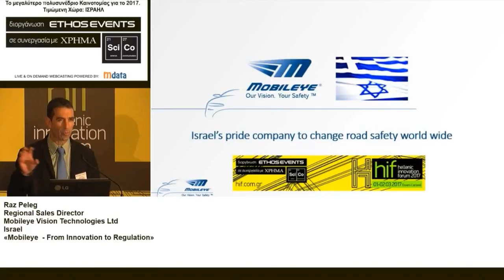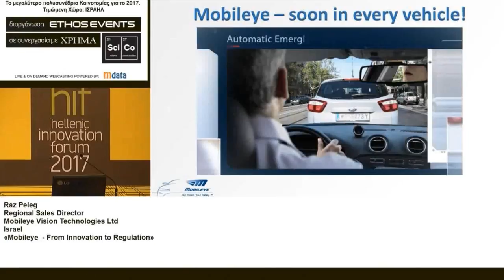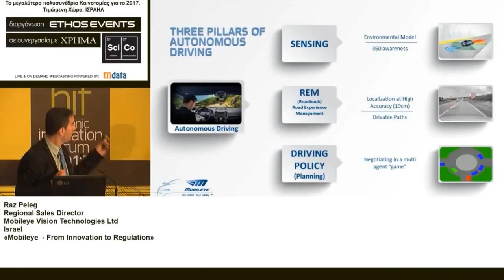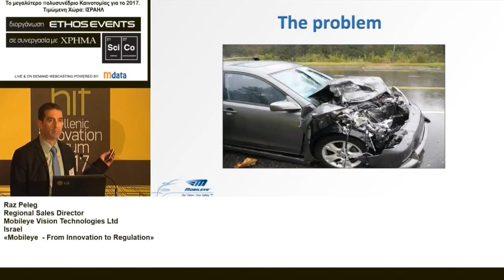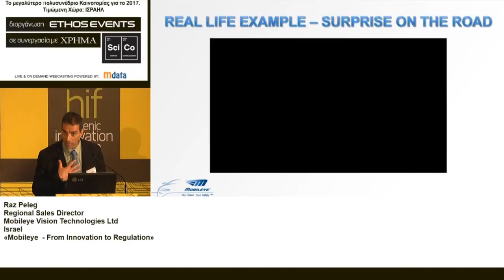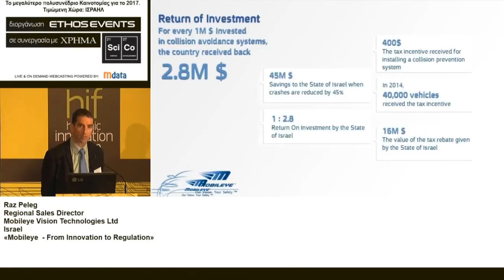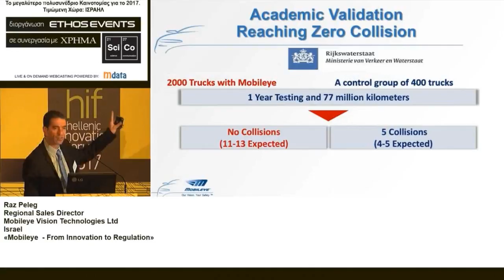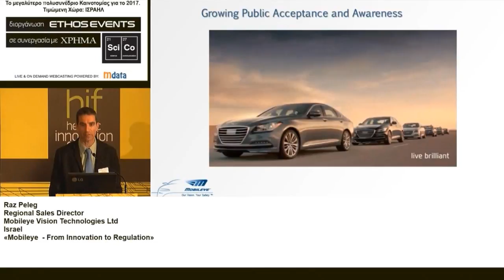01 03 2017 Hellenic Innovation Forum Ομιλία - Raz Peleg